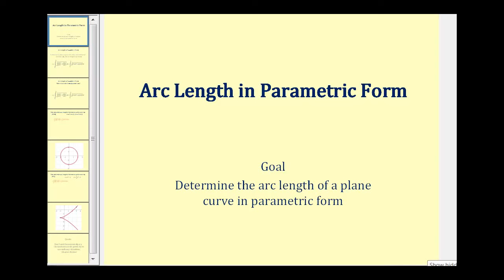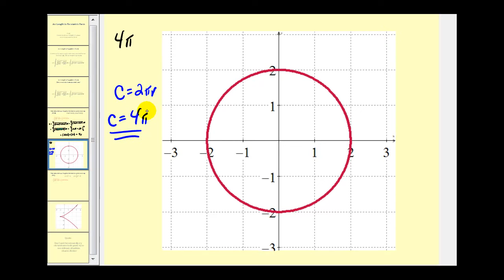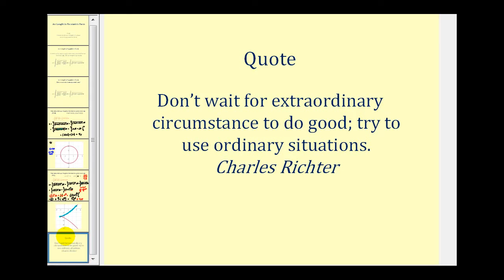Longitud del arco usando ecuaciones paramétricas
Este video explica cómo determinar la longitud del arco de una curva en forma paramétrica.